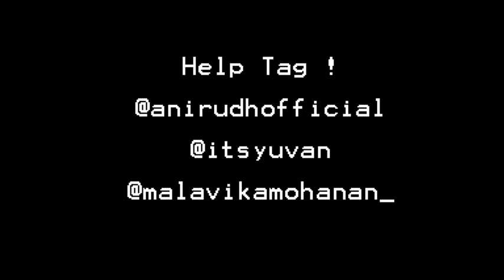Master - Andha Kanna Paathaakaa English Version + Rap | Thalapathy Vijay | Anirudh Ravichander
Sway along to the breezy AndhaKanna​ from Master​! Sheer magic when Anirudh​ and YuvanShankarRaja​ join hands for the upbeat -techno romantic number , a musical treat like none other! Listen to this Thalapathy​ melody now! Watch the official Tamil lyric video here! Stream Master Songs Now

Song Title: Andha Kanna Paathaakka
Movie: Master Composed by Anirudh Ravichander
Lyrics – Vignesh ShivN
Vocals – Yuvan Shankar Raja
Starring Vijay, Vijay Sethupathi Malavika Mohanan, Arjun Das, Andrea, Shanthanu
Co-Producers - Lalit Kumar, Jagadish
Palanisamy Acoustic & Electric Guitars – Keba Jeremiah Keyboards,

English Version + Rap - Haran Orton
Vocals - Renish Raja

 Synth and Rhythm Programmed by Anirudh Ravichander Rhythm Production by Shashank Vijay Music Advisor - Ananthakrrishnan Creative Consultant - Sajith Satya Recorded & Mixed at Albuquerque Records,
Chennai by Vinay Sridhar & Shashank Vijay Mastered by Shadab Rayeen at New Edge Studios, Mumbai Assisted by Abhishek Mastered for iTunes by Shadab Rayeen Music Co ordinator - Velavan Music Label - Sony Music Entertainment India Pvt. Ltd.